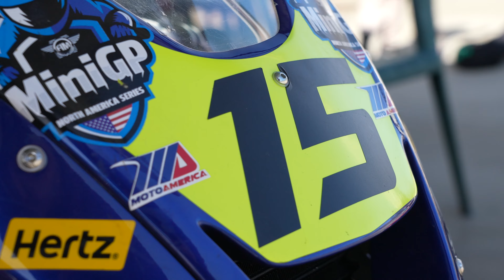Teaching My Brother How To Ride Road Bikes! - Maddhouse Ep5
Learning from others is the best way to get better at something. In this case, MiniGP riding can be learned by watching or following others on the track. Jagger hopped on his bike to learn how to track better from his older brother Kruz! Watch today's episode to see both boys progress throughout the day, learning from one another out on their road bikes!!

Welcome to our MaddHouse! We're the Maddisons. Robbie Maddison, aka Maddo, is one of the world's most decorated motorbike athletes! With multiple world records, competition wins, stunt doubles in movies, live tv events, the list goes on and on. Now Maddo is ready to take on one of life's biggest challenges yet... raising a family. But as you can see, the apple doesn't fall far from the tree.